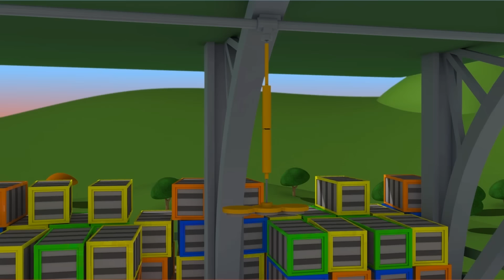Lokomotywa Troy - Pociąg policyjny - Miasto Samochodów 🚄 Bajki Dla Dziecia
Pobierz aplikację Carl Pod Wodą tutaj!

Lokomotywa Troy to bajka dla dzieci. Troy jest najszybszym i najmądżejszym pociągiem w Mieśćie Lokomotyw! Może transformować się w każdy pojazd przy pomocy swojego przyjaciela Teddiego: w ambulans, holownik, radiowóz, straż pożarną, koparkę, monster truck i wiele innych! Ta bajka dla dzieci o pojazdach jest idealna dla chłopców i dziewczynek które interesują się samochodami i pociągami!

1